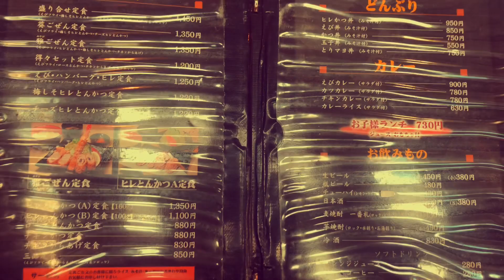西成の美味しい豚カツ専門店【菩手茶屋】天下茶屋店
西成の美味しいとんかつ専門店
行って来ましたよ！

菩手茶屋
大阪府大阪市西成区岸里1-1-95 デイリーカナート イズミヤ 1F